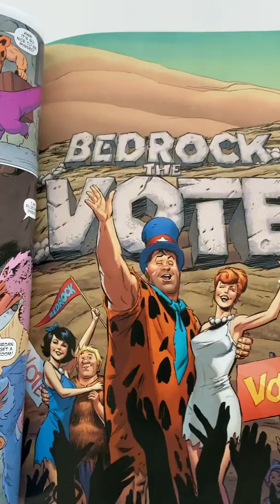The Flintstones Comic is about Existential Dread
In this video I discuss Mark Russell's "The Flintstones" comic from DC Comics and its portrayal of existential dread through the beloved sitcom's prehistoric family.